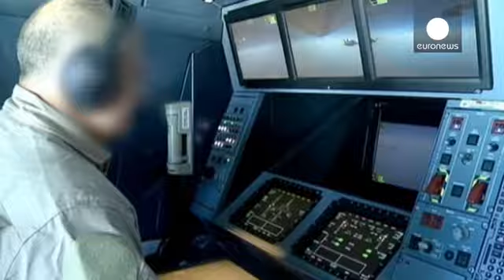Coalizione contro l'Isil, si aggrega anche l'Australia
Contro lo Stato islamico dell'Iraq e del Levante scende in campo anche l'Australia, mettendo a disposizione aerei da ricognizione e rifornimento.

Lo ha annunciato il premier Tony Abbott intervenendo in parlamento. Abbott ha aggiunto che non
è stato ancora deciso se impegnare, nelle operazioni, aerei da combattimento. Dipenderà anche dall'atteggiamento del governo dell'Iraq:

"Siccome l'Isil ha delle ambizioni globali, la nostra sicurezza internazionale e quella nazionale sono interconnesse. I…